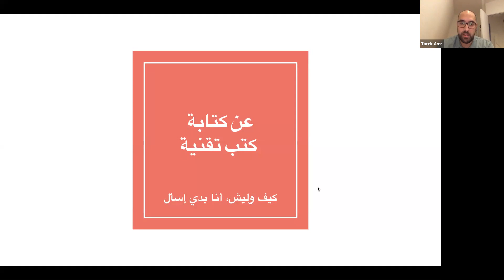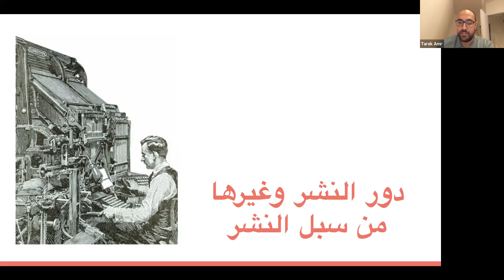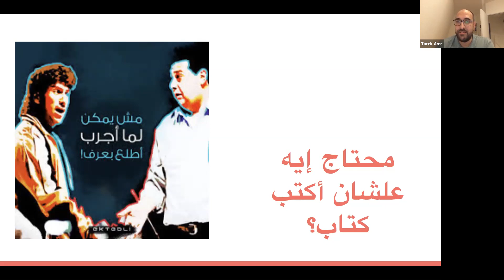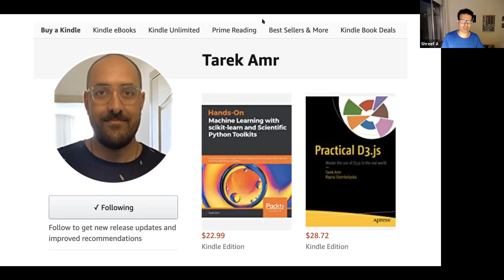محاضرة عن كتابة الكتب التقنية - طارق عمرو - Virtual Tech Meetup بالعربي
Did you ever think about what it takes to write and publish a book about a technical topic?

Tarek Amr wrote and published 2 books so far with 2 well-known book publishers. In this talk, Tarek will walk us through his experience and learnings from publishing 2 books.

This talk happened as part of Virtual Tech Meetup بالعربي. A monthly online event for Arabic speaking tech professionals from everywhere around the world.

If you want to follow Tarek Amr, use these links